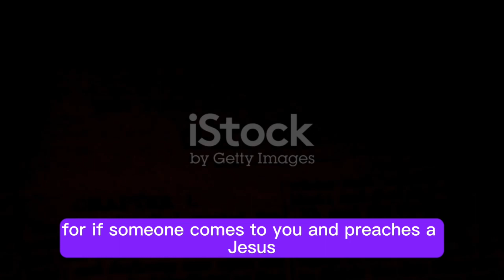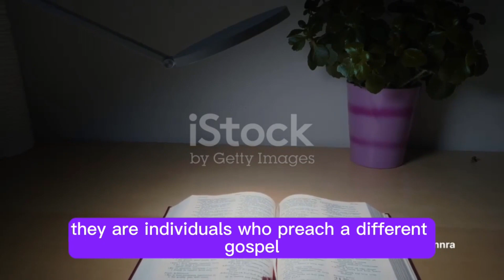Antichrist 2: The Deceptive Gospel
Hi, Dear. welcome to my Khmer25Mission, It is sharing about preaching God's Word, Church activity, English classes, Cell group, Four Church ministries, Classes ministry, Dormitory students, Leadership Training course, Christianity, Jesus story, vlog post, Evangelical event, Catching fish, Funny video, Pranking video, Real Life, and Nature life.

Antichrist Part Two: The Deceptive Gospel
In this captivating video, we delve deep into the intriguing concept of Antichrists as outlined in the Bible. Join us as we navigate the web of deception and false teachings associated with these fascinating figures. Whether you're curious about biblical prophecy or simply intrigued by the mysterious, this is a video you won't want to miss. With insightful analysis and an engaging presentation, we shed light on the deceptive practices of Antichrists and their impact on our world today. Dive into the age-old battle between good and evil, and gain a better understanding of these intriguing biblical figures.

OUTLINE:

00:00:00 The Enigma of the Antichrist
00:00:09 The Antichrist in Theology
00:00:39 Jesus' Warning about False Prophets
00:01:09 Impersonation of Jesus by Antichrists
00:01:35 Recognizing the Deceivers
00:02:10 End Sting

Video sharing platform,
Online video streaming,
Content creators,
videos,
YouTube channels,
Online video community,
Video marketing"
YouTube trends,
YouTube algorithm,
YouTube analytics,